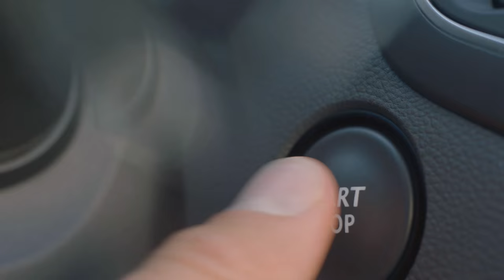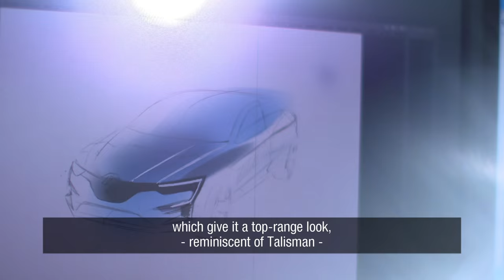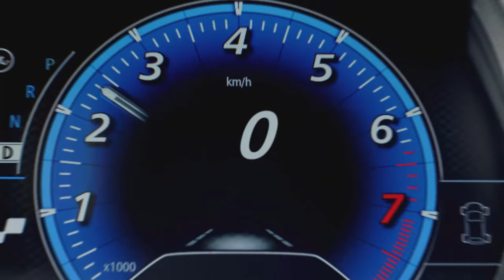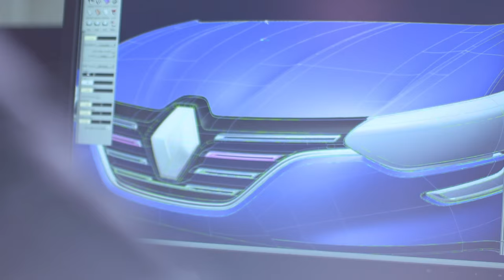New Renault MEGANE - Exterior design | Groupe Renault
Interviews with the key designers who designed and built the exterior of New Renault MEGANE.